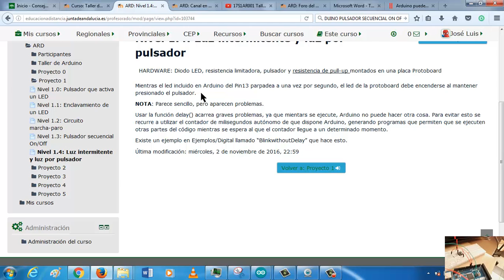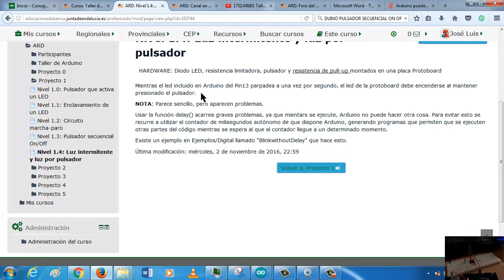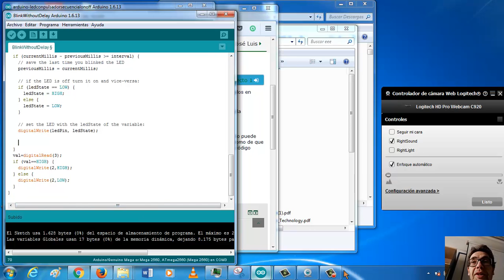Arduino Blink on off y LED con pulsador 14 EEE FPB2